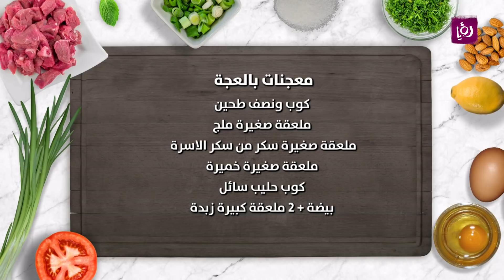معجنات بالعجة - ايمان عماري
ايمان عماري تحضر خلال مطبخ رؤيا معجنات بالعجة.